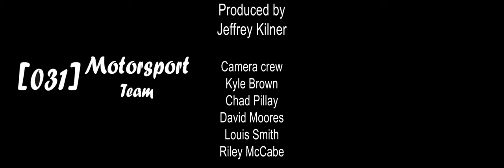031 Motorsport Team and Mark Goodall messing around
Mark Goodall messing around in his Nissan Skyline R33